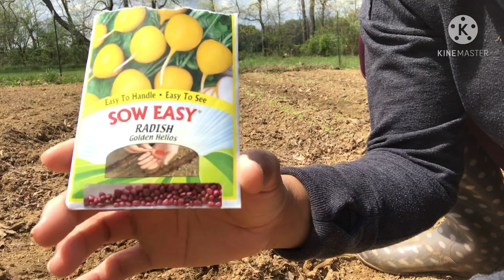พักหาหน่อไม้ 1 วัน พาปลูกและเก็บหัวแรดิส‼️ปลูกง่าย ได้กินเร็ว กินกับส้มตำ ซุบหน่อไม้ สุดยอด‼️